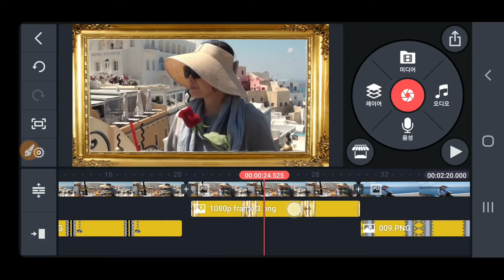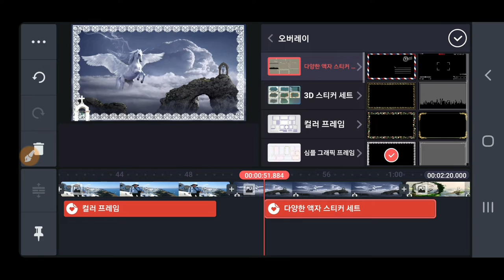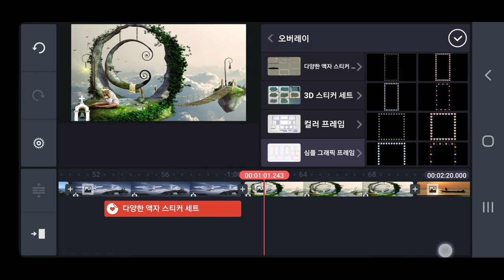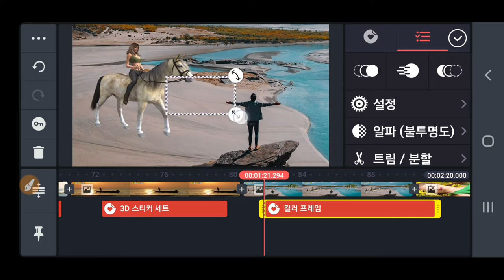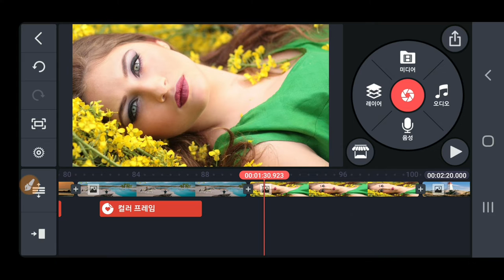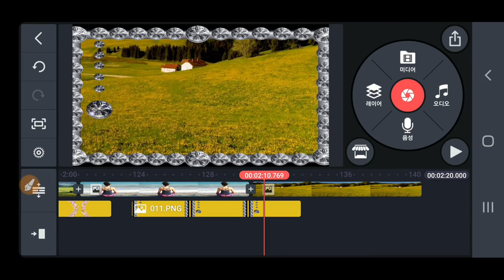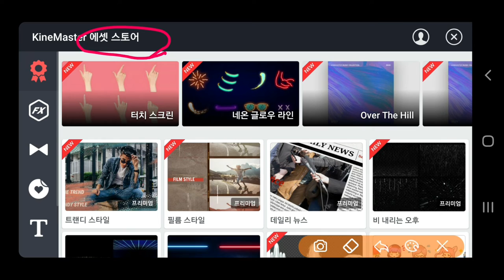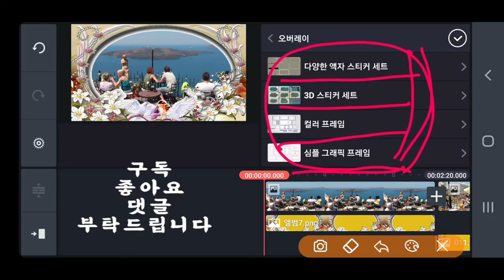KineMaster강좌 사진이나 동영상에 액자 Frame 넣는 방법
키네마스터강좌 사진에 액자 프레임 넣는 방법 동영상에 액자 프레임 frame 넣는 방법  동영상제작 개인지도 연락처 카톡아이디 hail2u 석송 영상작가 SokSongLand 석송랜드 SokSong Land 강좌중심 채널 : Kinemaster PowerDirector Adobe Premiere 스마트폰 관리 카톡사용법 유튜브구독자늘리기 유튜브수익창출 유튜브채널 홍보 채널아트제작  유튜브채널관리 키네마스터 파워디렉터 프리미어 키네마스터강좌 파워디렉터강좌 프리미어강좌 유튜브강좌 카톡강좌 노래동영상 여행동영상  석송키네마스터강좌목록 석송파워디렉터강좌목록 석송ict강좌목록 석송ict강좌 석송국내여행목록 석송해외여행목록 석송국내여행 석송해외여행 석송음악동영상 석송음악동영상목록 석송시동영상 석송시동영상목록